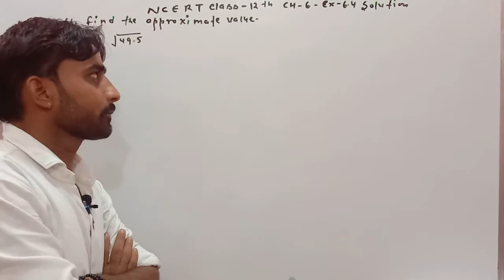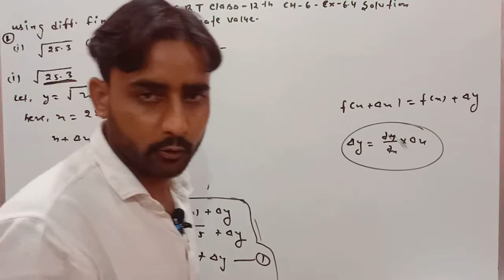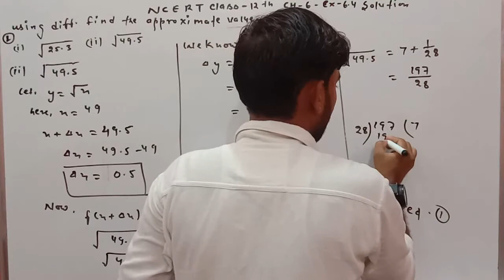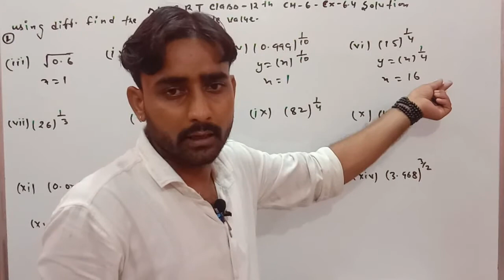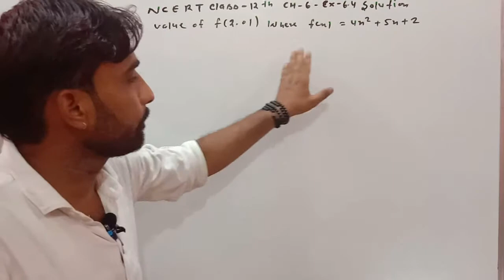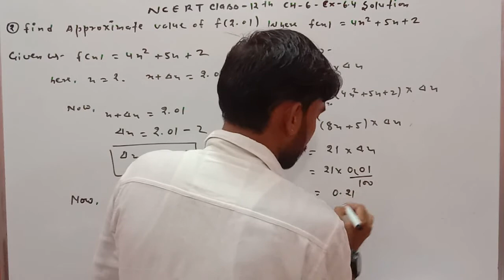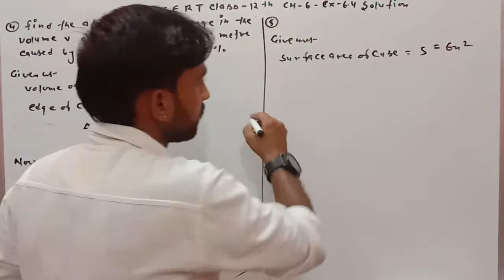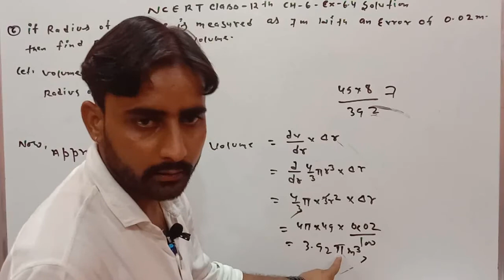Ch 6 application of derivative ncert maths class 12 ex 6.4 solution.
I made this video for class 12.and solve ex 6.2